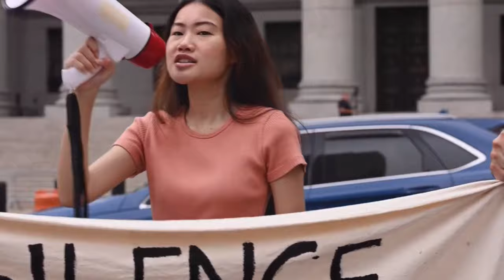Chappell Roan`s Emotional VMA Dedication to the LGBTQ+ Community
OUTLINE:
00:00:00 Chappell Roan's VMA Moment
00:00:41 A Musical Journey Begins
00:01:19 From Midwest Princess to Global Icon
00:03:15 A Love Letter to the LGBTQ+ Community
00:04:00 Roan Speaks Out
00:06:04 The Power of Representation in Pop Music
00:06:59 Roan's Message of Hope
00:08:51 Chappell Roan's Impact
00:09:34 A Legacy of Authenticity and Empowerment

Chappell dedicated her **Best New Artist** award to the **queer and trans community**, expressing her gratitude to the drag artists that inspire her and the fans who resonate with her music. 🎤💖

In her emotional address, she said:
 "I see you, I understand you, because I’m one of you..." 🌈💪

Join us as we explore the powerful moments from the VMAs, her journey to fame with hits like "Good Luck" and "Red Wine Supernova," and how she stands up against the challenges she faces as an artist in the spotlight.